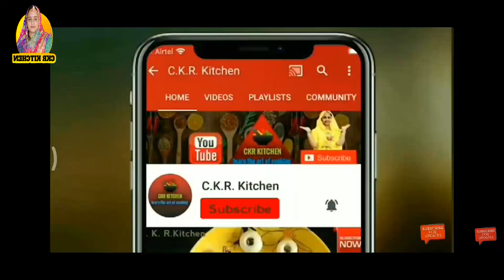राजस्थान की पारंपरिक सर्दियों की स्पेशल मक्का के आटे की मक्खन की तरह मुलायम बाफला बाटी Makka k bafle